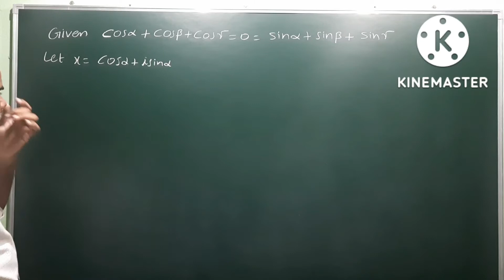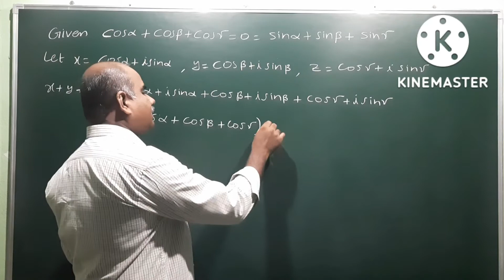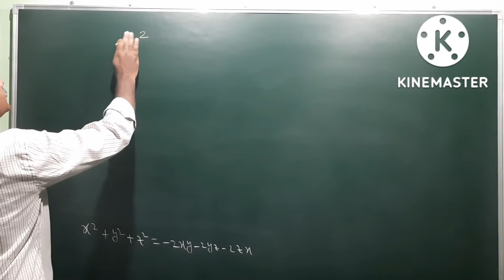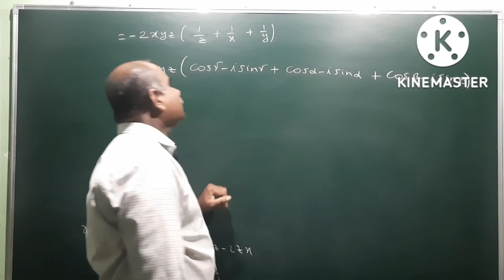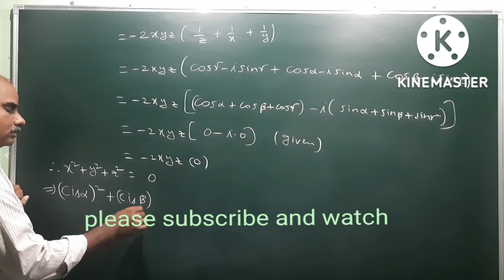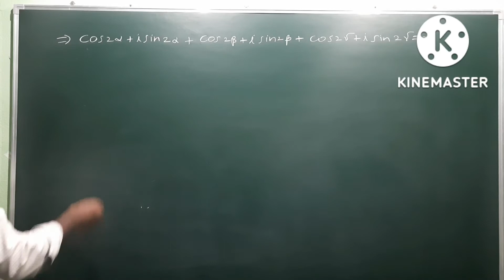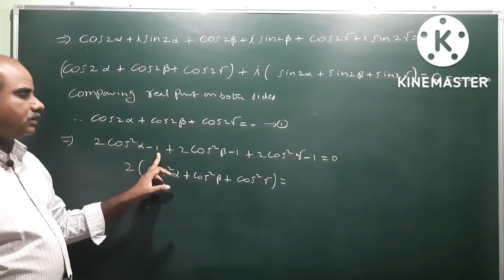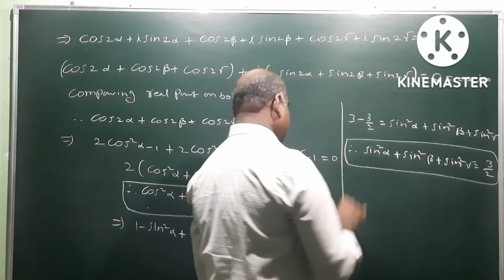De-movire's theorem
De-Moivre's theorem @EAG